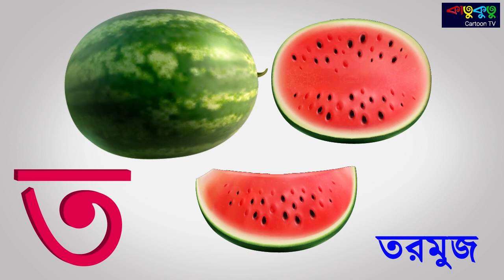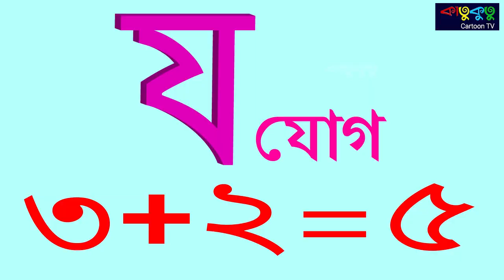ব্যজ্ঞনবর্ণ-ক খ গ | Banjonborno song | Bangla ka kha ga | Bangla Bornomala | Katukutu cartoon TV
This video learning for Bengali Banjonborno, I hope you kids will Enjoy This Video.